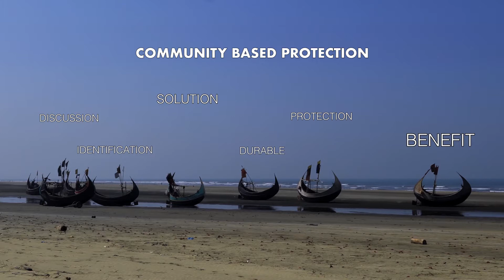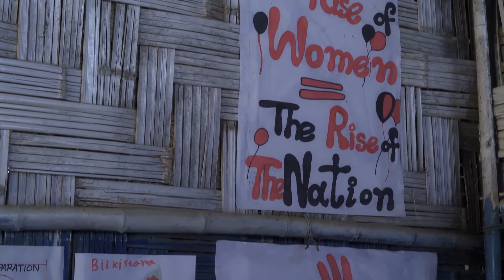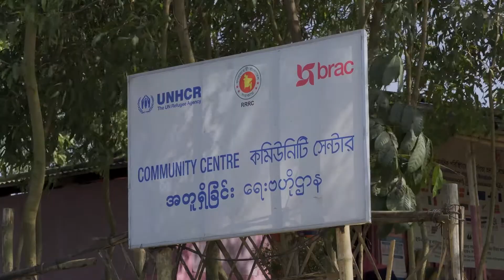Brac Rohinga Community Documentary Film (My Video Edit & Color Grading)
Video Edit & Color Grading : Mohammad Jahirul Islam
Director : Shahidul Islam Oly